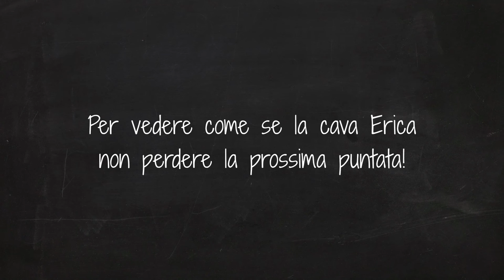Estra Kitchen In Tour - in Toscana da Matia Barciulli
Prosegue Estra Kitchen in Tour. Oggi siamo in Toscana dallo chef stellato Matia Barciulli che sfida in una gara di creatività ai fornelli la food blogger Erica di ogniricciouncapriccio.com . Per vedere le altre ricette venite a trovarci su